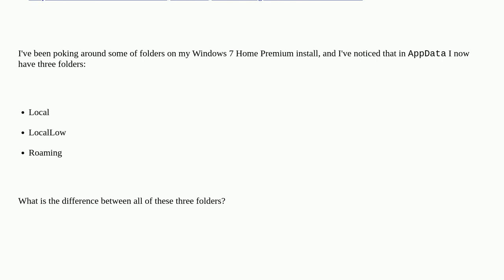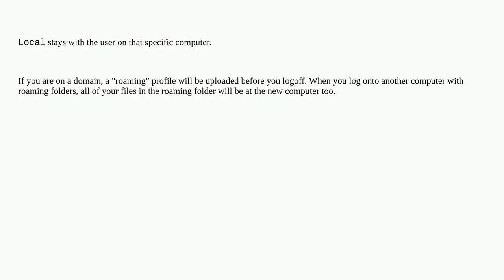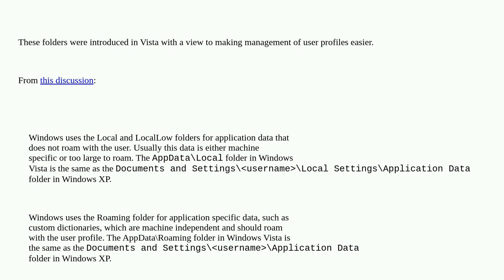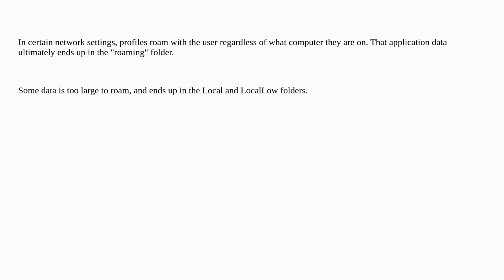What is the difference between "local" and "roaming" folders?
What is the difference between "local" and "roaming" folders? duplicate

A special thanks goes out to the awesome community

  windows-7